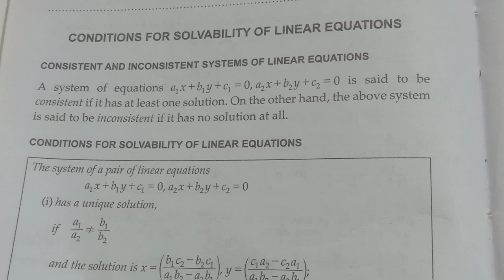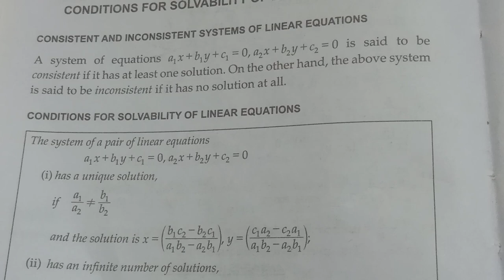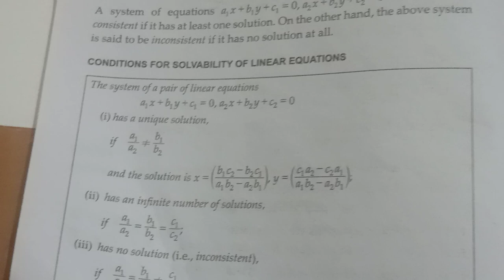10th board maths-algebra (conditions for solvability of linear equations)